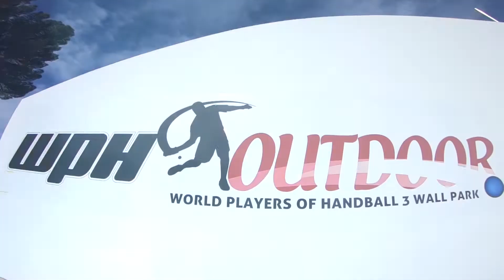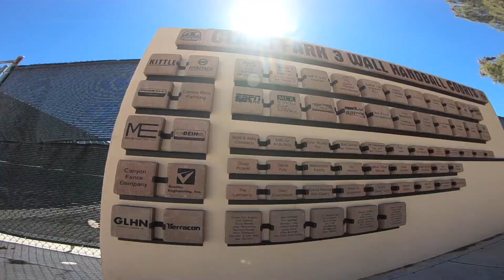2021 WPH Outdoor Icebreaker #10 - Semifinals - Morales vs Ruiz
The WPH hosted its first WPH Icebreaker Big Ball Pro Icebreaker at Tucson’s Clark Park, featuring pro players from Arizona, California, Texas, Idaho, and Florida. Each of the big ballers was aiming to etch his name into WPH Ice, joining the group of WPH Icebreaker champions that started in September of 2020.

The WPH continues to “break the ice” with the Icebreaker pro tour, following all of the CDC and City of Tucson pandemic guidelines.

WPH Big Ball Icebreaker #10: Semifinal #1 - Alfredo Morales vs. Shorty Ruiz

Shorty Ruiz battled Boxer Rosales for nearly 90 minutes in a three-game marathon to advance to the semifinals, while Fredo strolled through his quarterfinal clash with Jorge Gabino in less than 20 minutes. Could Ruiz make the quick turnaround to upset El Hombre, or would El Hombre continue his hot hand en route to the final?

Located at:
3602 E Ft Lowell Dr
Tucson, AZ, 85716

100% of all web sales thru the web store goes toward Junior Development:  thehandballstore.com